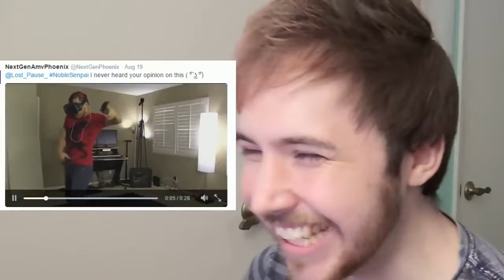Noble and normie Noble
THE FUNNIEST ANIME EVER - Ask Noble Senpai (26/08/2016): 01:01